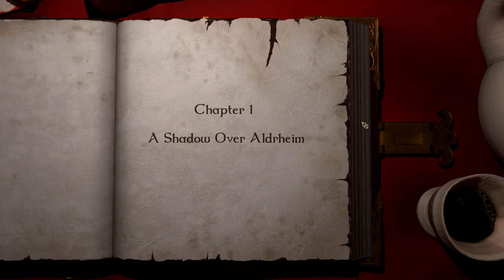Jon and Shane return to Magicka: The Stars are Left Part 1, Chapter 1 - Things are a bit rusty.....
So since most of the ladies and gents who we normally play with have bought Diablo 3 and fair play to them want to play it Shane thought it would be a good idea to go back to Magicka.

Since playing the developers of the crazy game Magicka have brought out several new expansions since we played, I didn't buy them all but we are going to play through the story that came out "The Stars are Left".

Now we haven't played the game in nearly a year so we are very rusty at the start but we do get into the swing of things (We do remember the story from last time as we went through the whole game together).

Anyhow I hope you enjoy